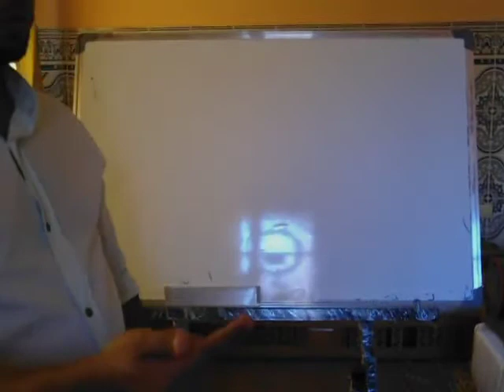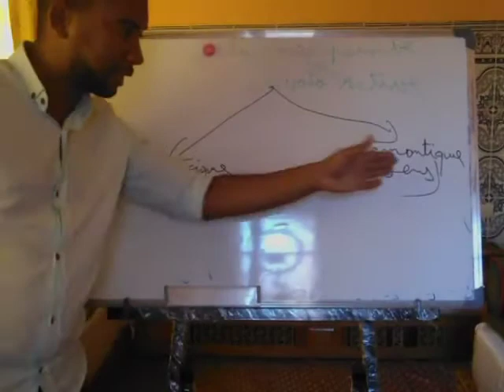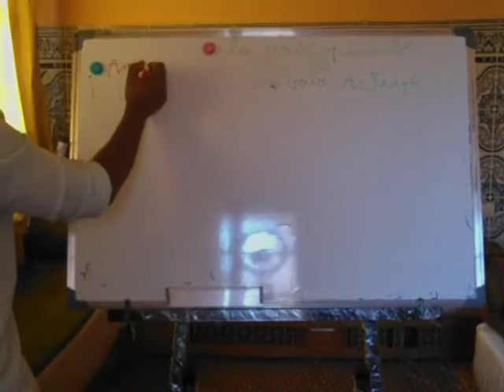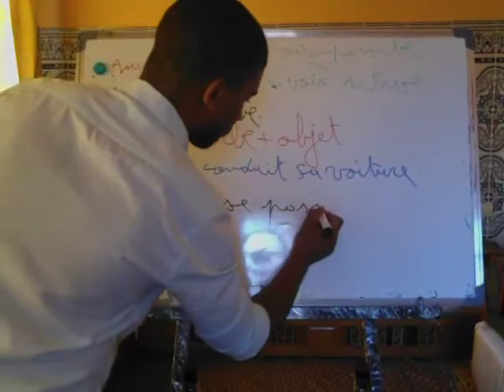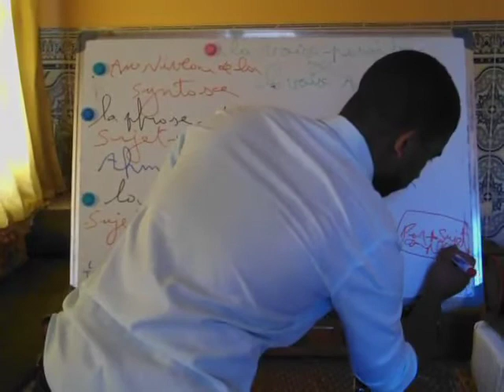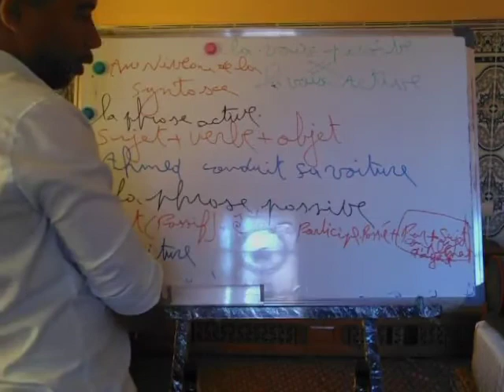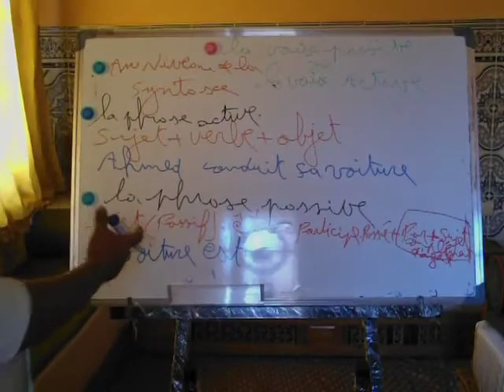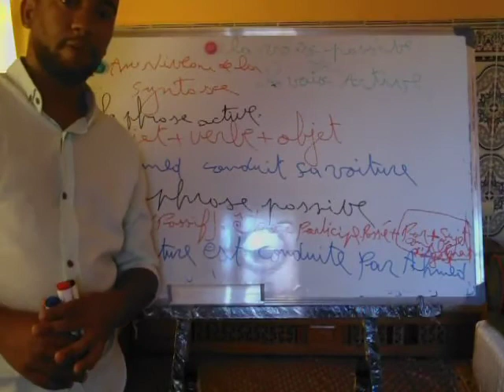la voix passive et la voix active